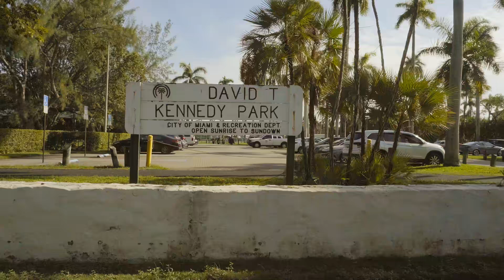How to Live Homeless by choice in Miami 😀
Are you free or trapped?

Here I am just sharing how I was living in Miami for 2 months, I left earlier because I felt it was to harmful for my health to stay in a city. Now back in Costa Rica, I am always looking for volunteers to join various projects we have going on here. Reach out, I won't bite if you don't.

Love to you dear,
Om.